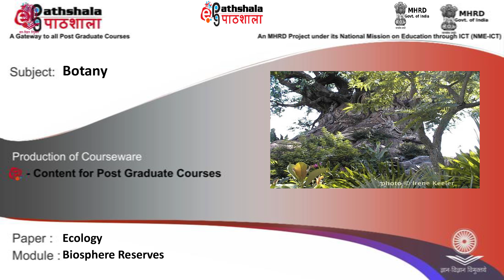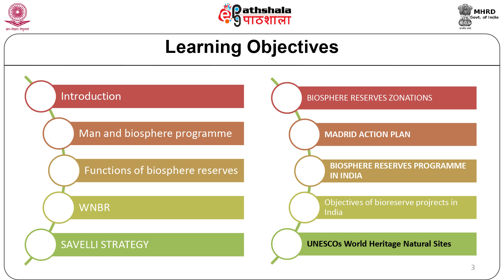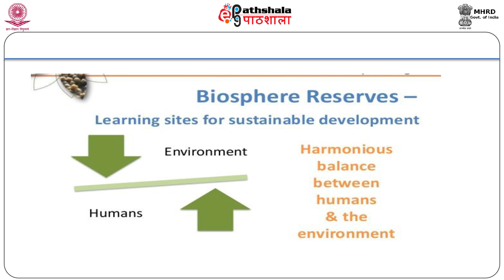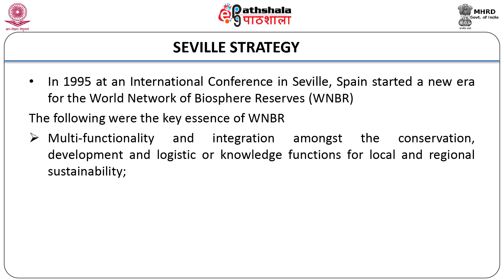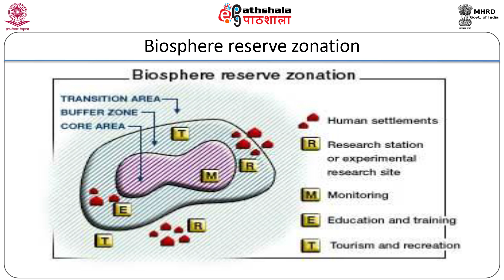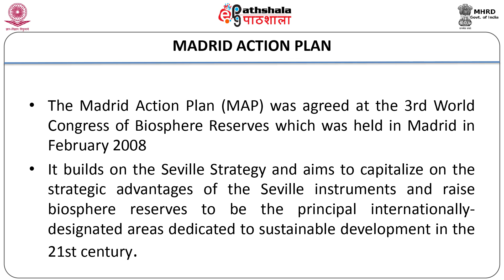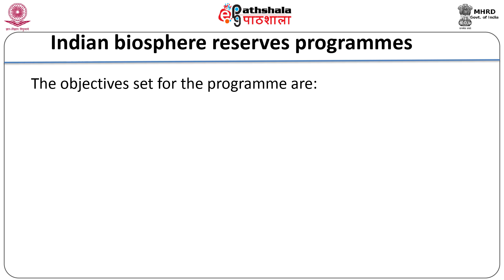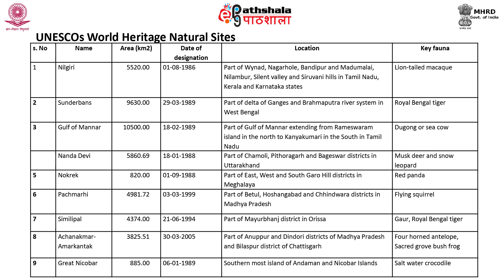biosphere reserves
Subject: Botany